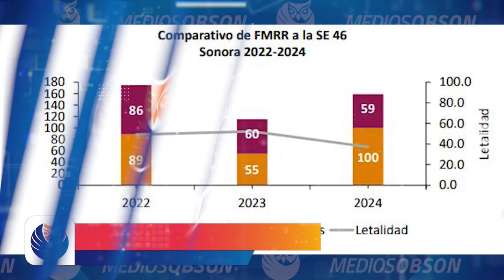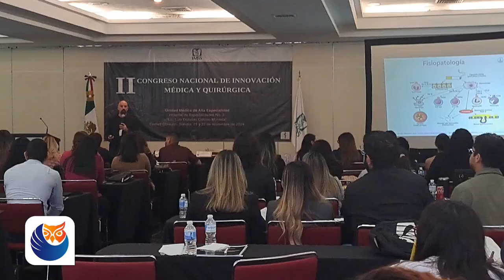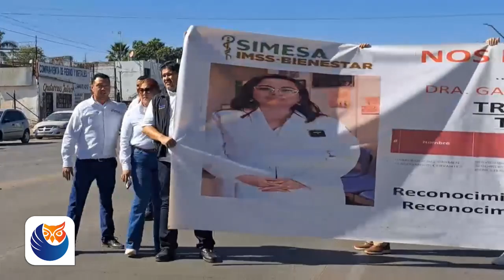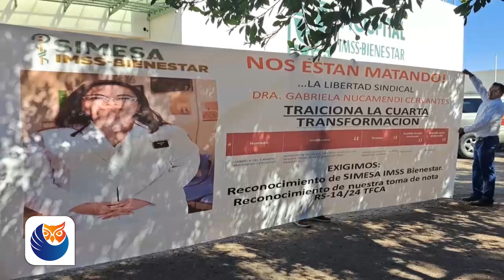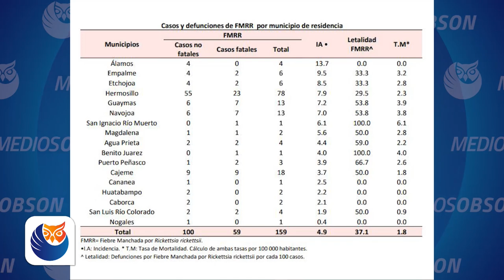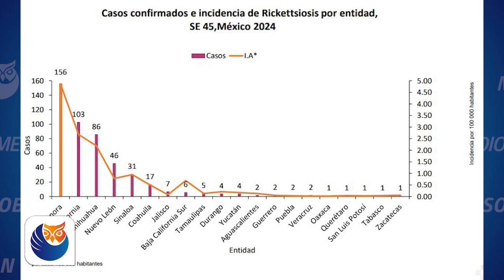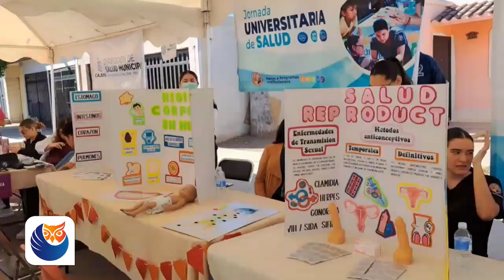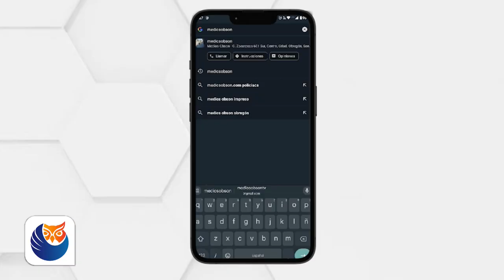📺 EL NOTICIERO Segunda Edición - Medios OBSON 21/11/24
📺 EL NOTICIERO Segunda Edición con Clara Aragón - Medios OBSON 21/11/2024